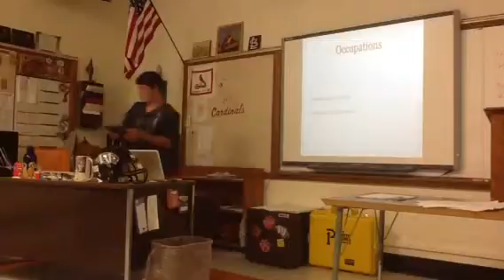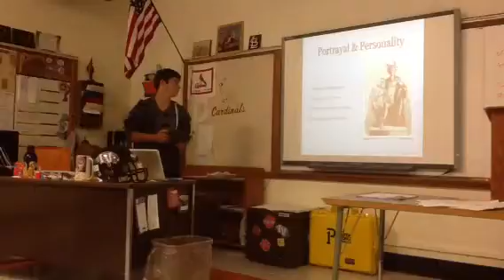Presentation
Josh Pierce